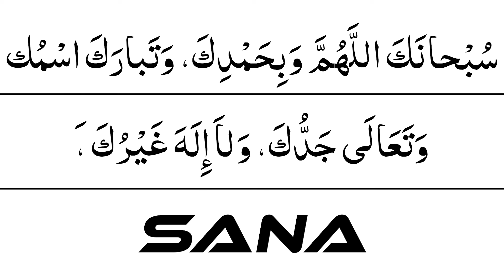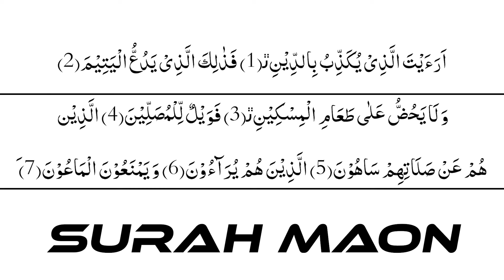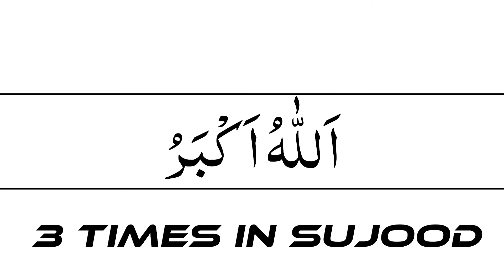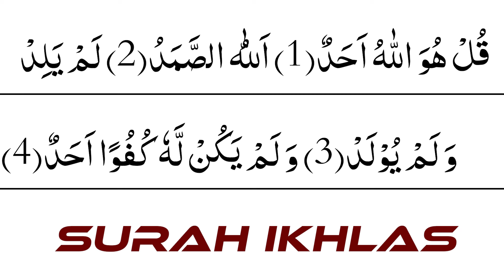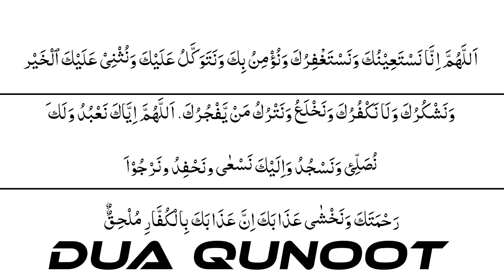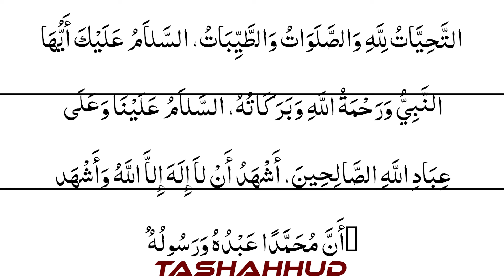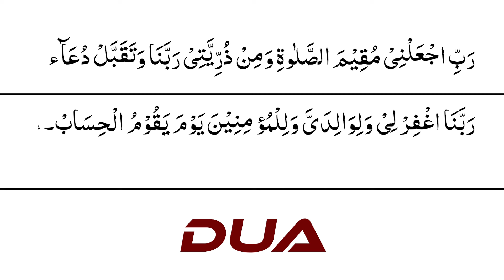how to pray witr namaz | dua e qunoot | duayen qunoot | witr ki namaz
In this video you will listen how to pray witr namaz

witr namaz
wajib ul witr namaz ka tarika
witr namaz ki dua
witr ki namaz
3 rakat witr namaz
how to read witr namaz
3 witr namaz isha
3 rakat wajib ul witr namaz ka tarika
namaz witr ki dua
witr namaz in makkah
dua e qunoot
dua qunoot
qunoot dua
dua qunoot surah
duayen qunoot
duaein qunoot
surah qunoot
dua e qunoot surah
qunoot